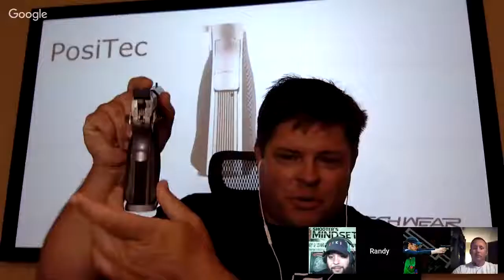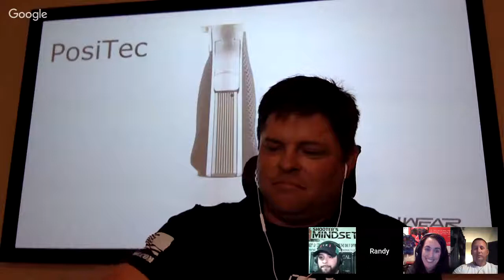The Shooter's Mindset Episode 220 Randy Arrowood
Discounts
Tandemkross:
Carbon Arms - TSM10 saves you 10% carbonarms.us